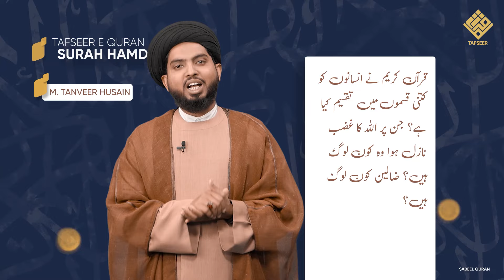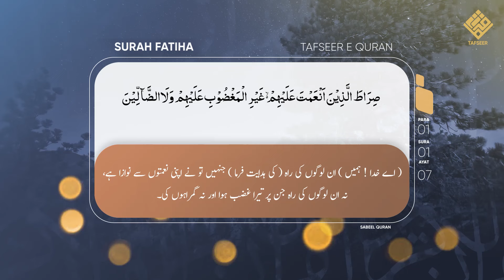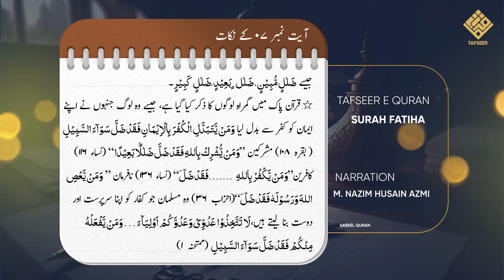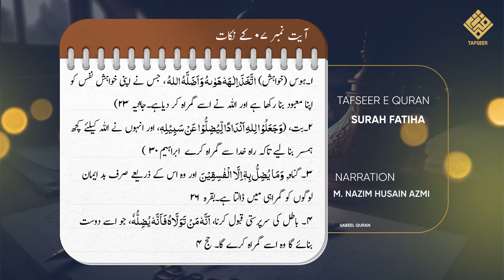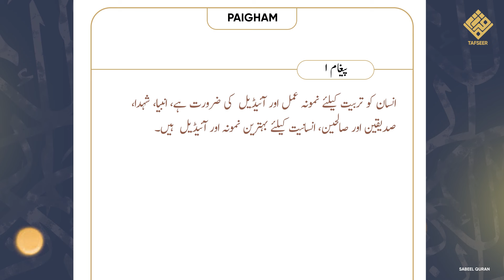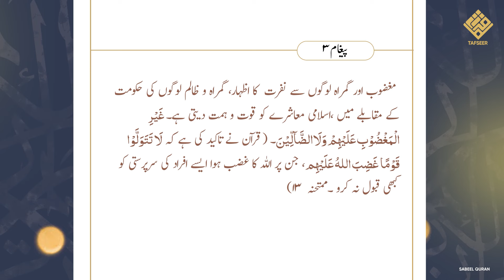Tafseer e Surah Fatiha | Para 1 | तफसीर कुरान | 3 Types People in Quran | Ep 6 Ayat 7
Bank Name:  ICICI BANK LIMITED